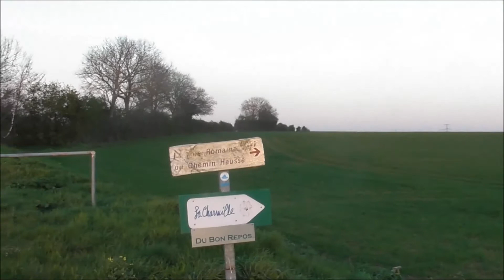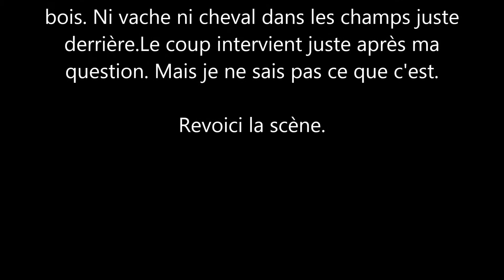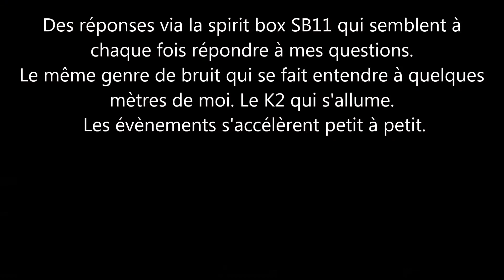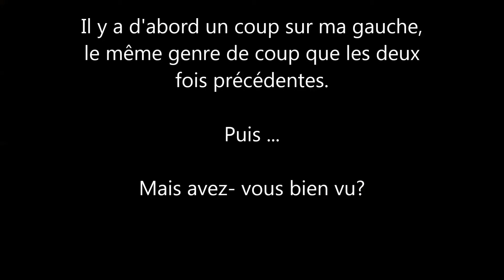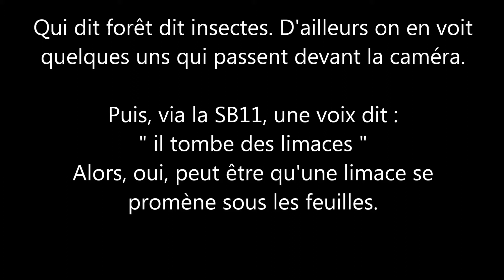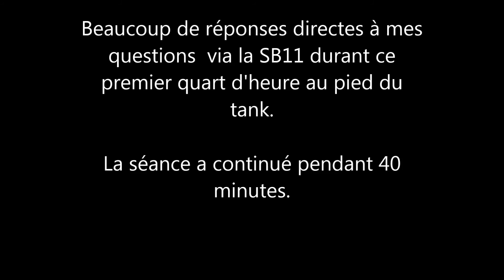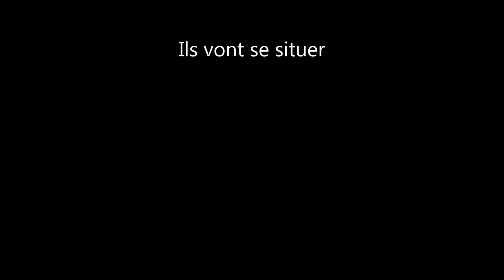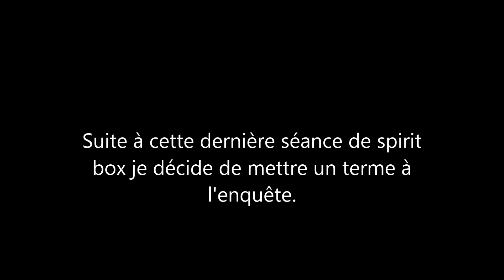Gui Paranormal. La bataille de l'Odon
Épisode 3 . Avril 2017